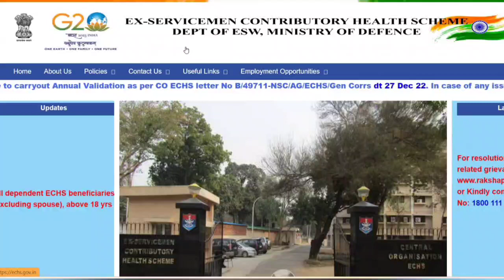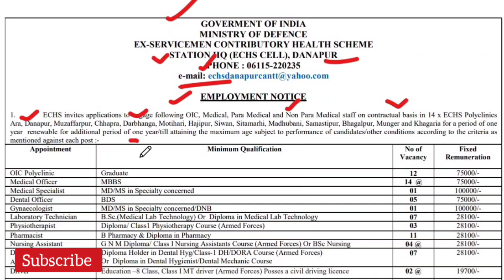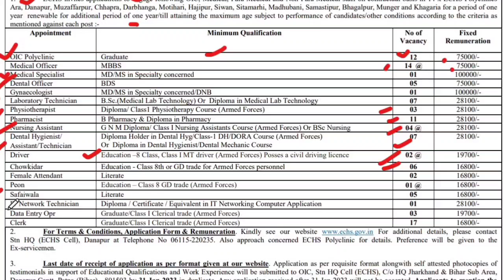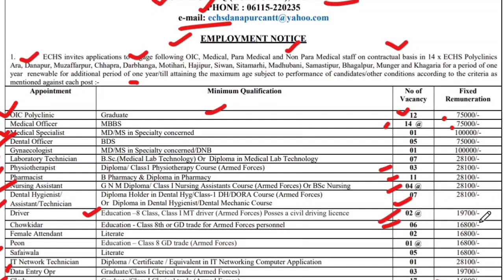ECHS, Delhi Various Vacancy Offline Form 2023 | Salary ₹100000/- | ECHS Recruitment 2023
Ex-Servicemen Contributory Health Scheme (ECHS) has announced Notification for the recruitment of Peon, DEO, Clerk & Other Vacancy On Contractual Basis. Those Candidates who are interested in the vacancy details & completed all eligibility criteria can read the Notification & Appl

About Us
Hello Friends Welcome to StudyIJ our Channel where we are giving Updates Regarding Latest Government Jobs , latest engineering jobs, latest job notifications, PSU Jobs for Engineering Disciplines as well as many other Graduates.  This all Job updates are in Hindi.

Official Notice-